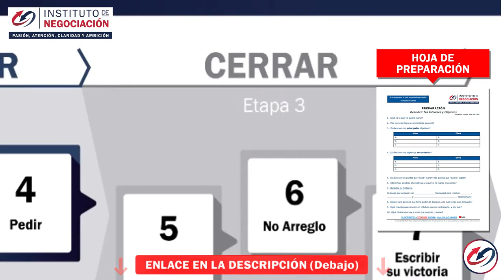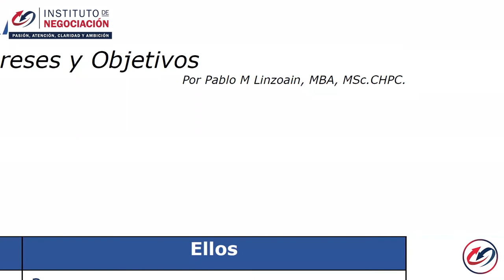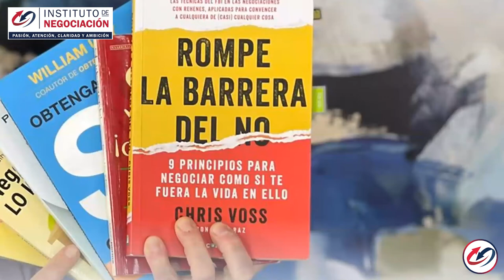Sesión Real De Coaching - Cómo Hacer Una Presentación Eficaz De Tu BATNA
👉🏻 El destacado experto internacional en negociación, Pablo M. Linzoain, muestra Sesión Real De Coaching - Cómo Hacer Una Presentación Eficaz De Tu BATNA